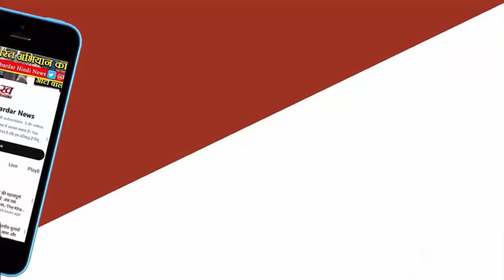Ujjain Rape Case: सरकारी मदद की आस में बैठी रही मासूम पीड़िता, 13 दिन बाद पहुंची सहायता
उज्जैन में दरिंदगी का शिकार हुई 12 वर्षीय बच्ची की कहानी आज भी हर किसी के रोंगटे खड़े कर देती है. मामला सामने आने के बाद पीड़िता को कई तरह की मदद के वादे किए गए. लेकिन उसके पास आर्थिक मदद पहुंचने में 13 दिन का समय लग गया. महिला एवं बाल विकास विभाग के जिला कार्यक्रम अधिकारी सौरभ सिंह ने माना कि बुधवार को पीडि़ता के गांव पहुंची टीम ने पीडि़ता के दादा को 50 हजार रुपए की सहायता राशि सौंपी
राशि पहुंचने में लग गए 13 दिन लग गए
सतना जिला मुख्यालय से जैतवारा थाना इलाके के महज 25 किलोमीटर के फासले पर स्थित उस गांव तक 50 हजार की आर्थिक मदद पहुंचने में पूरे 13 दिन लग गए, जिस गांव में उज्जैन की दरिंदगी की शिकार 13 साल की छात्रा का घर है. यह सहायता जिला रेडक्रास सोसायटी ने दी है. पुलिस सुरक्षा में उज्जैन में दरिंदगी की पीडि़ता 12 अक्टूबर को अपने घर पहुंची थी. इसके 13 दिन बाद उसके पास सहायता राशि पहुंच पाई
बैंक में खोला गया ज्वाइंट एकाउंट
बुधवार को ही पीडि़ता और उसके दादा के नाम एक ज्वाइंट एकाउंट इंडियन बैंक की जैतवारा ब्रांच में खोला गया. बैंक खाता खुलने के बाद प्रतिकर की राशि एकाउंट में ट्रांसफर की जाएगी. जिला बाल कल्याण उज्जैन की सिफारिश पर प्रतिकर राशि प्रस्तावित की गई है, लेकिन बैंक एकाउंट नहीं होने के कारण प्रतिकर राशि की प्रक्रिया बीच में थी. जानकारों के मुताबिक प्रतिकर की राशि का निर्धारण केस की स्थिति के आधार पर किया जाता है
उज्जैन पुलिस ने की मदद
दरिंदगी की शिकार पीडि़ता और उसके परिजनों को तत्काल आर्थिक सहायता पहुंचाने के मामले में उज्जैन के पुलिस अधीक्षक और महाकाल थाने के टीआई की भूमिका सराहनीय है. बताया गया है कि मानवीय संवदेना का परिचय देते हुए उज्जैन के एसपी ने जैतवारा थाने की टीआई के मार्फत जहां एक लाख रुपए की सहायता राशि पहुंचाई थी, वहीं महाकाल के थाना प्रभारी ने भी जनसहयोग से पीडि़त परिवार को
3 लाख 9 हजार रुपए की सहायता राशि दिलाई थी